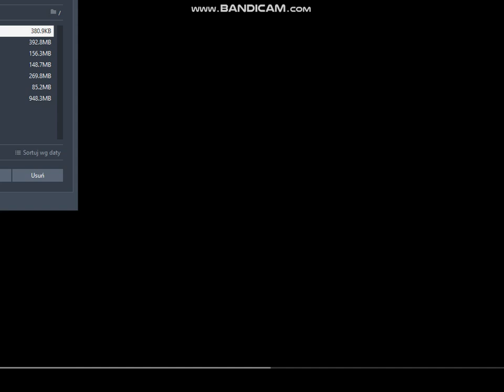Hanna barbera logo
La historia del logo de Hanna Barbera